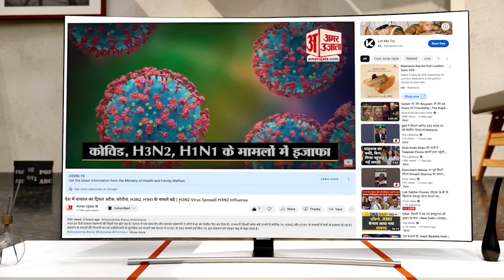Sultanpur Lodhi: ਜ਼ਮੀਨੀ ਵਿਵਾਦ ਗੁਰਦੁਆਰੇ ਵਿੱਚ ਗੋਲੀਬਾਰੀ ਦੀ ਜੜ੍ਹ 6.75 ਏਕੜ ਦੇ ਹਿੱਸੇ ਲਈ ਲੜ ਰਹੇ ਨਿਹੰਗ ਸਿੱਖ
ਸੁਲਤਾਨਪੁਰ ਲੋਧੀ ਵਿਚ ਗੁਰਦੁਆਰਾ ਸ੍ਰੀ ਅਕਾਲ ਬੁੰਗਾ ਸਾਹਿਬ ਦੇ ਅਧੀਨ ਦੋ ਹੋਰ ਡੇਰਿਆਂ (ਨਿਹੰਗ ਛਾਉਣੀਆਂ) 'ਤੇ ਕੰਟਰੋਲ ਸਥਾਪਤ ਕਰਨਾ ਨਿਹੰਗ ਸਿੰਘ ਸਮੂਹਾਂ ਵਿਚਕਾਰ ਖੂਨੀ ਟਕਰਾਅ ਦਾ ਮੁੱਖ ਕਾਰਨ ਹੈ। ਦੂਜੀ ਵਾਰ ਨਿਹੰਗ ਧੜੇ ਗੁਰਦੁਆਰਾ ਸ਼੍ਰੀ ਅਕਾਲ ਬੁੰਗਾ ਨੇੜੇ 6.75 ਏਕੜ (54 ਕਨਾਲ 1 ਮਰਲੇ) ਜ਼ਮੀਨ ਨੂੰ ਲੈ ਕੇ ਵਾਰ-ਵਾਰ ਆਪਸ ਵਿਚ ਟਕਰਾਅ ਕਰ ਰਹੇ ਹਨ, ਜਿਸ ਵਿਚ ਖੂਨੀ ਝਗੜਾ ਹੋਇਆ ਹੈ।